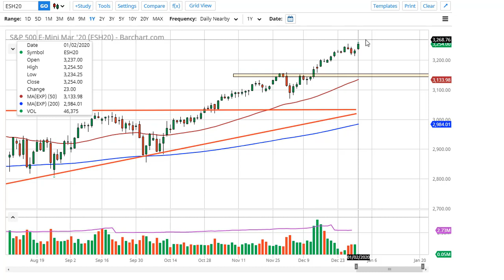S&P 500 and NASDAQ 100 Forecast January 3, 2020